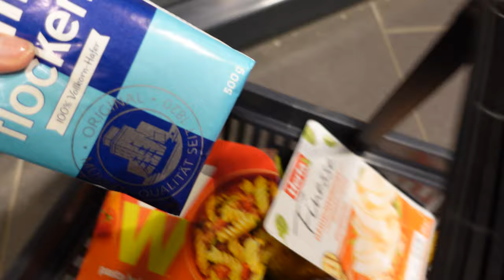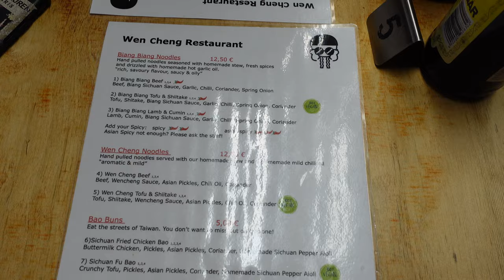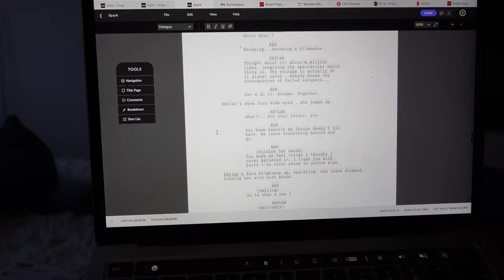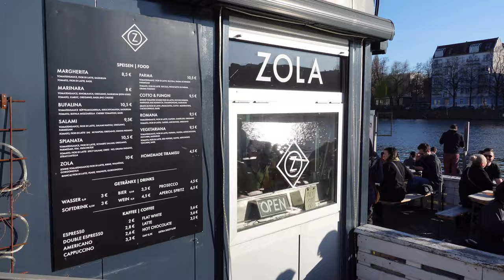weekend in my life in Berlin - self care, food spots, hockey game and grocery shopping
Hello I'm back with a new video, where I brought you trough an exciting and enventul weekend of mine living in Berlin.
I have so many upcoming exciting videos !!

Bea  xx